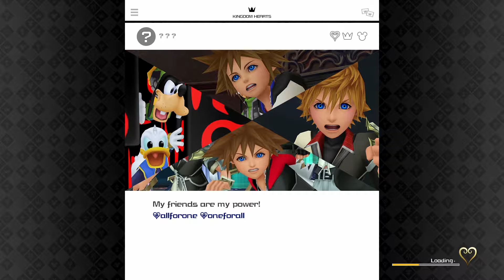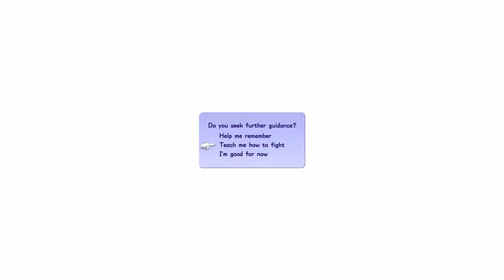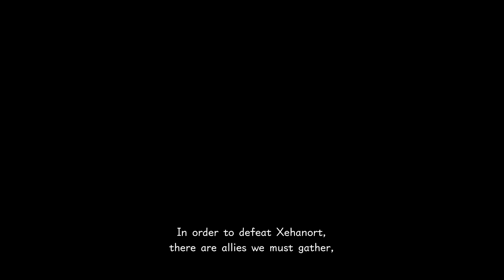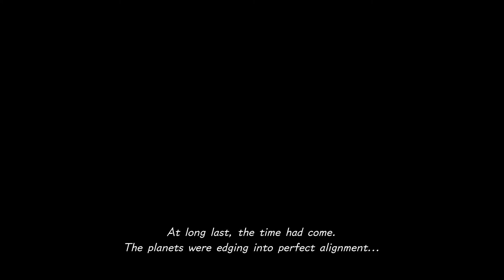CRITICAL MODE IS HERE ARE YOU READY/KINGDOM HEARTS 3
WE FINALLY HAVE A CHALLENGE!!!

if you like this video you will love this one
 "TROVER SAVES THE UNIVERSE-Part 1-WE ARE A CHAIROPIAN"